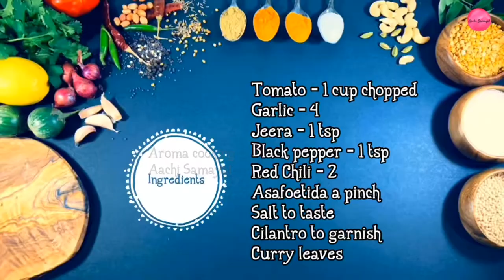Lunch Menu - 2 | How to prepare South Indian Meals | Aroma Cooking Aachi Samayal